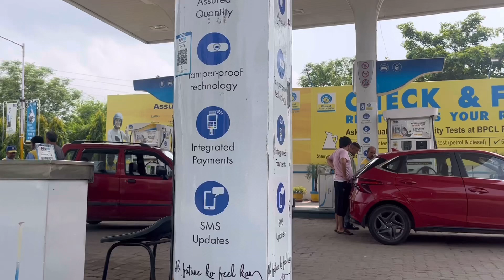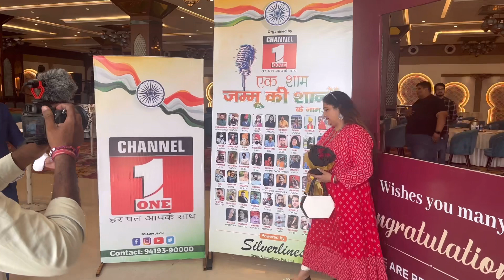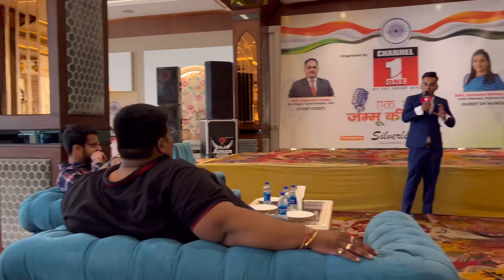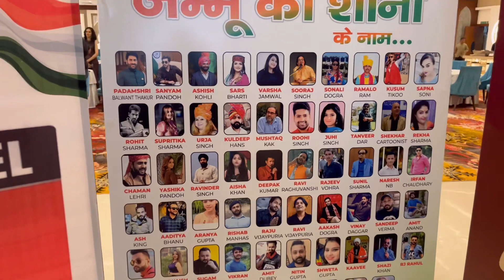Award🥇show || vlogingwitharanaya travelvlog award vlog24